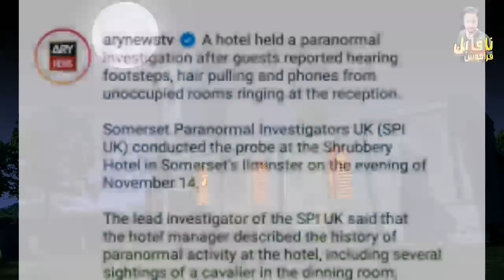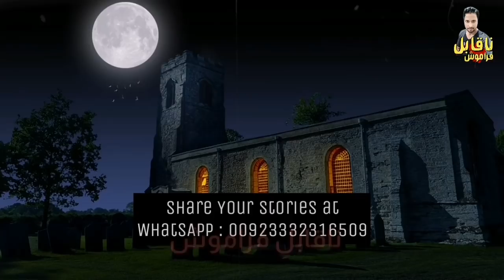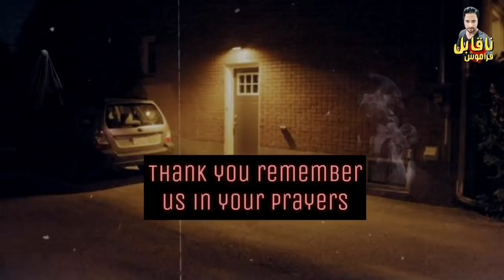Haunted Highway | Purasirar Makhlooq | Gulshan-e-Iqbal Ka Khaufnak Ghar | urdu Naqabil-e-Faramosh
Urdu Hindi Horror Stories Ek khaufnak Ghar Gulshan-e-Iqbal karachi Ka Jinnat Ka Ghar | saudia arab highway horror story